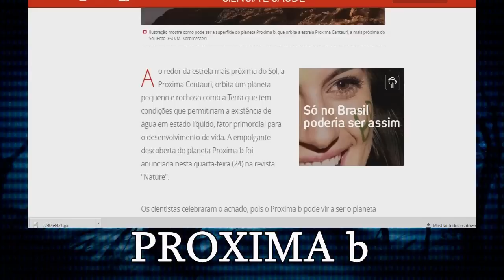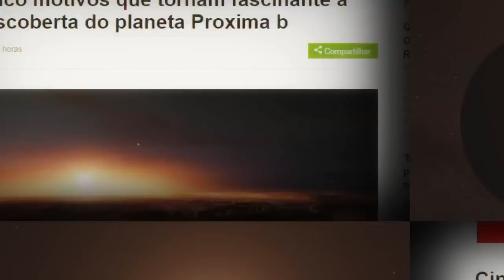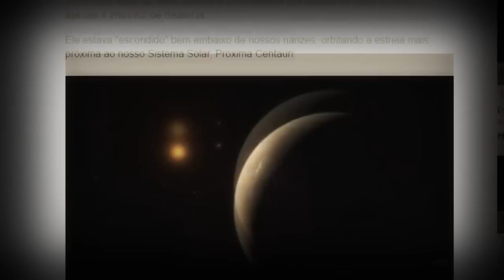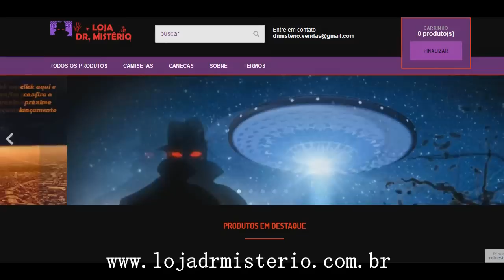Planeta semelhante à Terra - Conheça o Proxima b!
¤°´¯`"º@º"´¯`°¤..¤°´¯`"º@º"´¯`°¤.¸
Um possível novo lar para os humanos em caso de um apocalipse? Conheça Proxima b!
Fontes: G1 e BBC Brasil.

Ajude a manter o canal, compre uma camiseta ou caneca do DR. MISTÉRIO na loja:

Se quiser enviar alguma coisa:
CAIXA POSTAL DR. MISTÉRIO:
68016
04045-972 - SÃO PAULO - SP